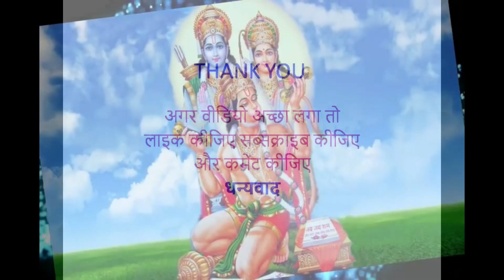एक बुढ़िया पंडित जी से बोली मेरे बेटे की सारी अला बला आपकी ll Swami Rajeshwaranand ji maharaj ll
swami rajeshwaranand
hasya Katha
rajeshwaranand
pravachan in hindi
hasya prasang

Gujarati Status
Zindgi Line
Morari Bapu
Gujarati